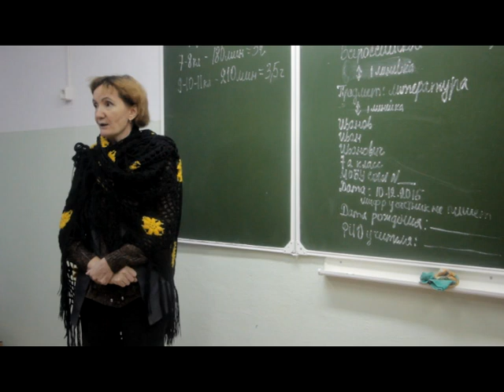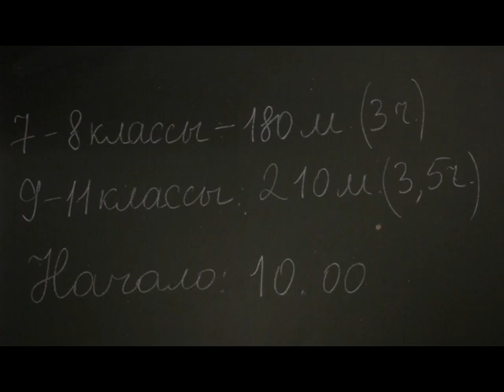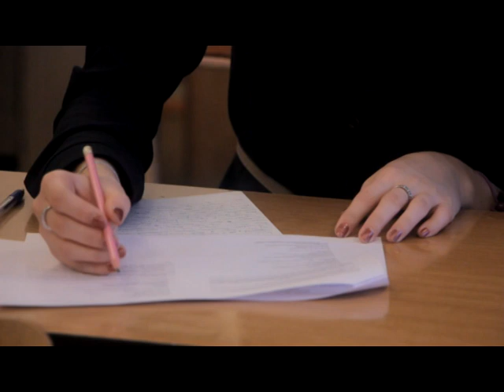Школьники проверяют знания на олимпиадах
В общеобразовательных учреждениях Нефтекамска полным ходом проходит муниципальный этап всероссийской олимпиады школьников.